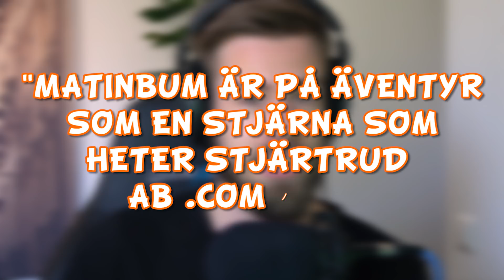ETT SPEL GJORT TILL MIG!? | Star Parkour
Matinbum har fått chansen att spela ett spel som är gjort till honom (tror han i alla fall). Star Parkour! Ett spel gjort av E*rik som är väldigt oförlåtande.

Spel ► Star Parkour